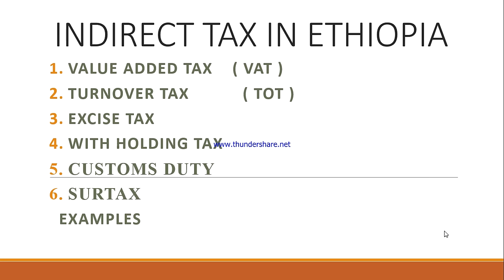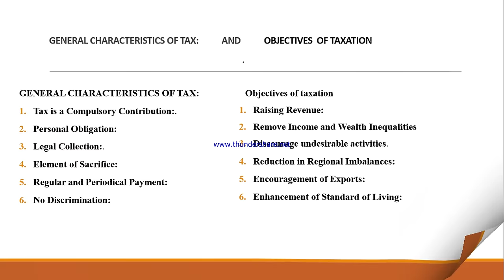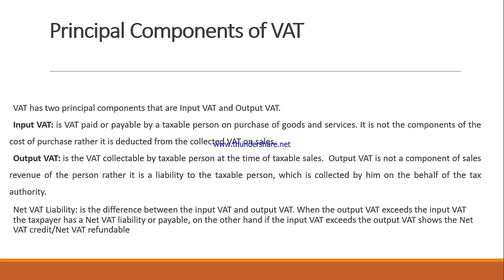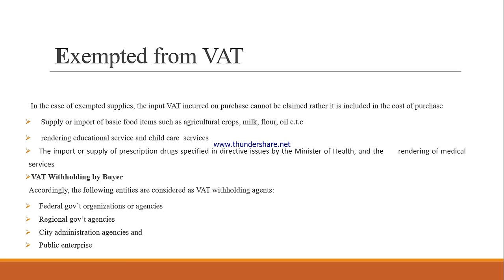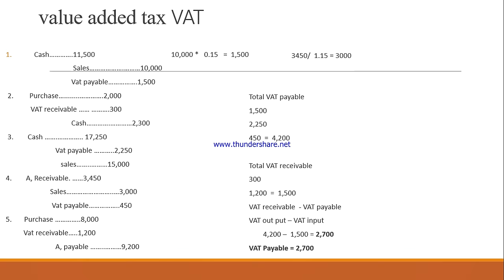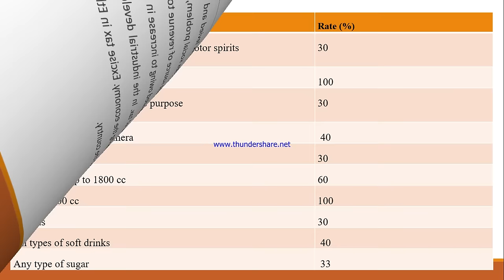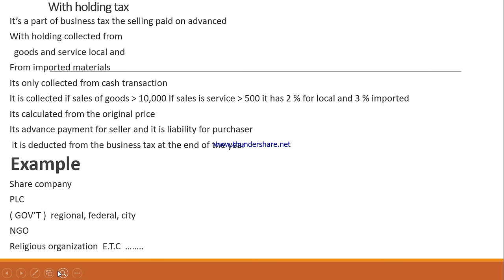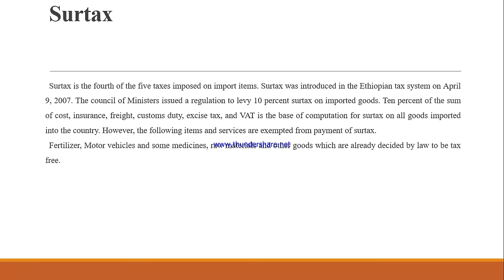Indirect TAX In Ethiopia VAT , TOT , Excise , With holding , Customs Duty , Surtax , in amharic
Indirect TAX In Ethiopia
 VAT In ethiopia ,
 TOT in Ethiopia ,
 Excise Tax  ,
With holding Tax , Customs Duty Tax
 , Surtax
TAX in Ethiopia
TAX in amharic
Accounting  TAX
Accounting in amharic
Accounting
VAT
TOT
Value added TAX
Turn over TAX
Value added TAX  in Ethiopia
Turn over TAX in Ethiopia
00:00 Intro
02:39 Characteristics of tax and objectives of tax
05:53  VAT value added tax
18:52 TOT turn over tax
21:57 Excise tax
25:18 Withholding tax
28:28 custom duty tax
31:10 surtax